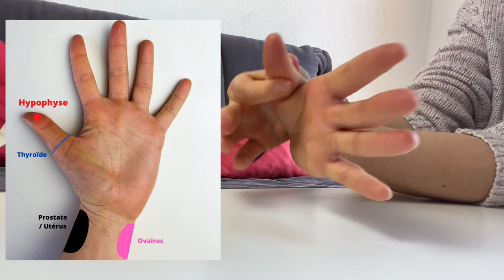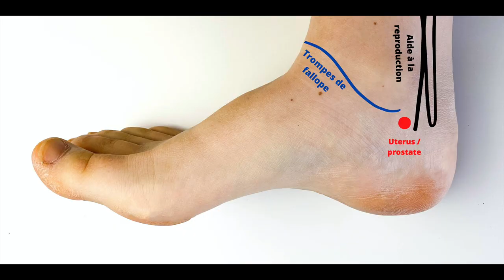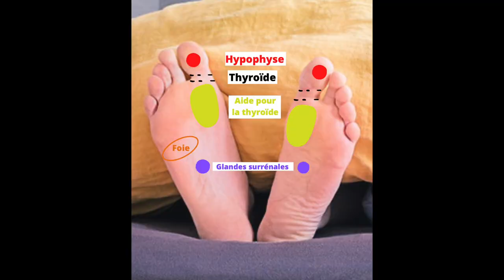TUTO : RÉFLEXOLOGIE FERTILITÉ POUR TOMBER ENCEINTE.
Quand on souhaite tomber enceinte, on a envie de mettre toutes les chances de son côté et je le comprends tout à fait.
Je vous propose donc de découvrir la réflexologie pour la fertilité. C'est peut-être un outil qui vous plaira.
Concrètement, la réflexologie consiste à appliquer des pressions sur ses mains ou ses pieds pour stimuler d'autres parties de son corps. Donc, on peut venir stimuler notre système reproducteur, notre utérus, nos trompes de fallope etc... grâce à ces mouvements d'auto-massage.
Je vous laisse découvrir la vidéo pour voir les mouvements préconisés pour la fertilité !

PS : Ces mouvements sont à réaliser plusieurs fois par semaine (2/3 fois : pas plus) et pendant plusieurs minutes à chaque fois.

A bientôt,

Charlotte.